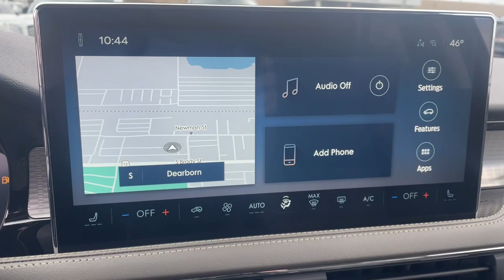2024 Lincoln Corsair Premiere Dearborn Heights, Allen Park, Westland, Garden City MI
New 2024 Lincoln Corsair Premiere available at Jack Demmer Lincoln located in 21531 Michigan Avenue, Dearborn, MI, 48124. Servicing the Dearborn Heights, Allen Park, Westland, Garden City area.

Introducing the   2024  Lincoln Corsair. Make the most of family outings in this refined and secure Corsair. From its silky smooth ride and touchscreen infotainment to its confidence-inspiring capability, this luxury compact SUV has you covered in style.  The following are some of this vehicles highlighted options: Apple Carplay®/Android Auto®, Navigation System, Keyless Entry, Lane Keeping Assist, Satellite Radio, Adaptive Cruise Control, Power Passenger Seat, Power Liftgate, Heated Mirrors, Dual Zone A/C. There's never been a better time to indulge in the luxury you deserve. Get behind the wheel of this impressive Corsiar. Our team will give you an outstanding test drive experience. Stop in today!